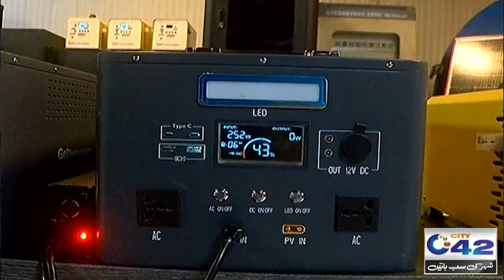New Device Invented To Save Electricity - AC, Fridge Jitna Marzi Chalao - City 42